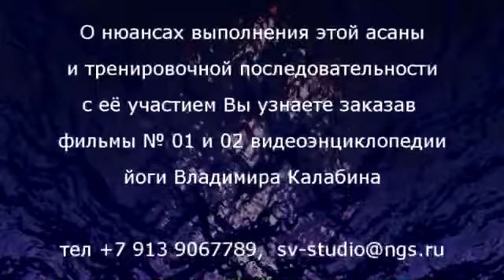Паштимоттанасана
В этом видео рассмотрена техника исполнения вытягиания вперед в положении сидя, и сообщаются полезные для здоровья и энергетики эффекты.

Дорогой друг! Если  знания, которые я даю,  пришлись тебе по душе, а еще лучше, если они оказались тебе полезны, то ты можешь отблагодарить автора,  определив размер благодарности по своему усмотрению.